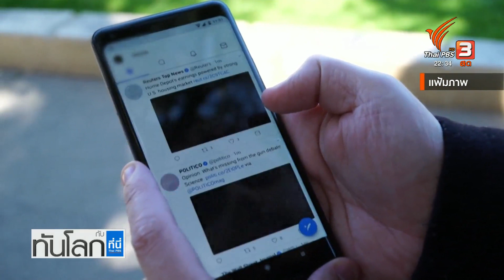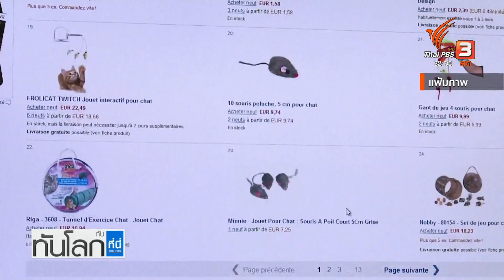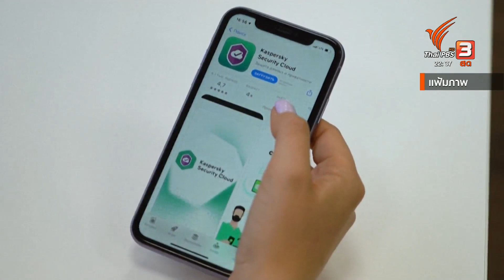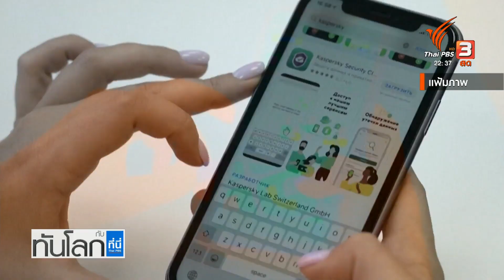บริษัทด้านเทคโนโลยีเข้าสู่ยุคขาลงในปี 2023 ? | ทันโลก กับ ที่นี่ Thai PBS | 20 ม.ค. 66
แนวโน้มของบริษัทด้านเทคโนโลยีในปีนี้ไม่ค่อยดีสักเท่าไหร่ เนื่องจากเริ่มมีการปลดพนักงานครั้งใหญ่ ตั้งแต่ปีที่แล้ว และตอนนี้เพียงแค่เดือนแรกของปี 2023 แต่บริษัทยักษ์ใหญ่ด้านเทคโนโลยีอย่างไมโครซอฟท์และแอมะซอน ประกาศปลดพนักงานไปแล้ว 2 หมื่น 8 พันคน และคาดว่าจะมีอีกหลายบริษัทที่ทยอยปลดพนักงานเพิ่มขึ้นอีก